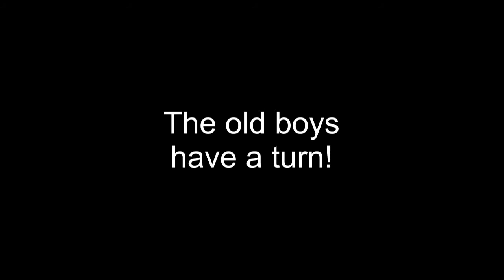Walkers go Skiing, Barmah 2014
What a wonderful holiday. Again at Morning Glory Caravan Park on the Murray River NSW near Barmah.  Here are the Walkers Skiing highlights.